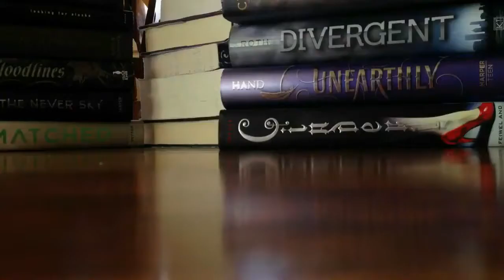Let's Talk: THE WALKING DEAD | ❄ VLOGMAS DAY 5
What are your thoughts on the show and the mid-season finale?